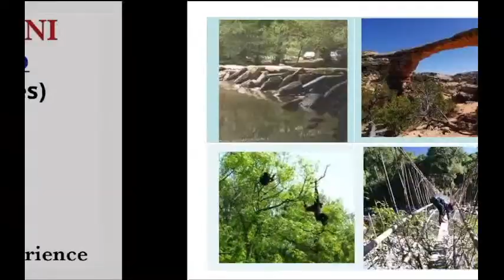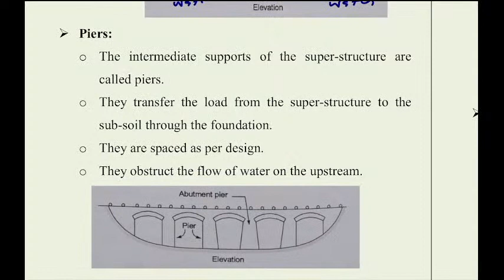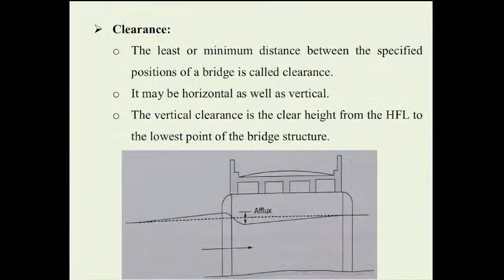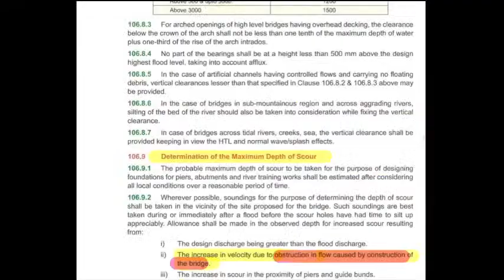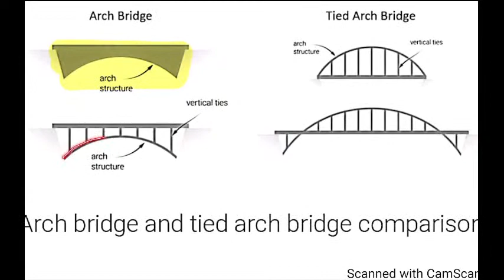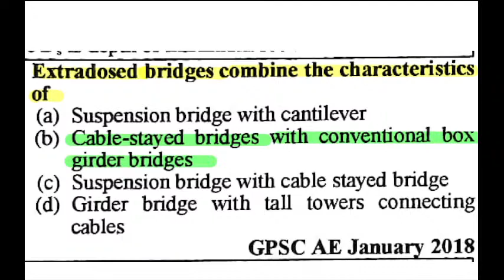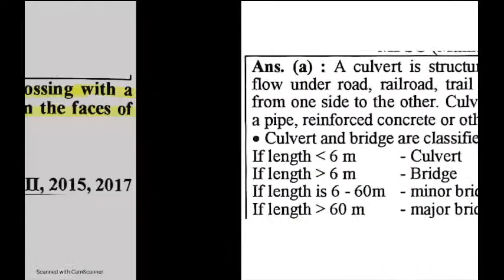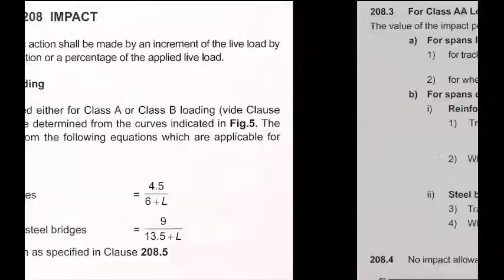Bridge Engineering part-01 || UPPSC-AE/UKPSC-AE II Civil Engg I By Jitendra Sir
👉Join Our Application Batch Today👇

🔥Only 2999₹👈

Only 1000rs.

Keep Watching:)❤️

dfccil civil,
ese civil engg,
gate civil,
civil by jitendra sir,
jintendar sir,